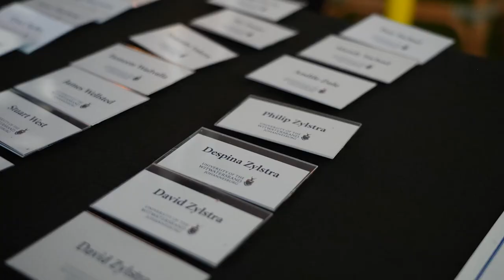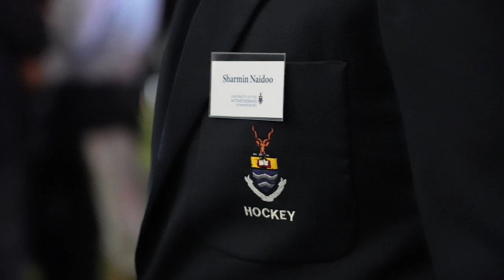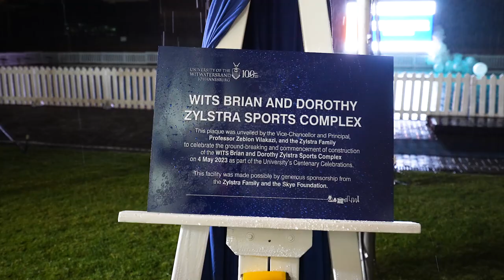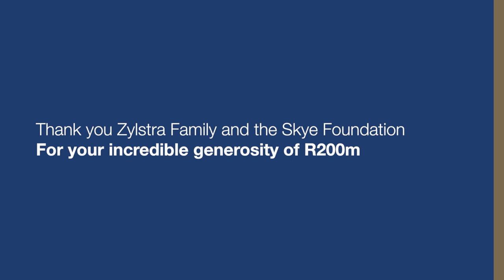WATCH | Wits breaks ground on R250 million sports complex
The Wits Brian and Dorothy Zylstra Sports Complex is an integrated facility for training, research, and clinical practice.

The Complex promises world-class research and therapeutic facilities, an aquatics centre and a residence for elite athletes. A ground-breaking ceremony at the Wits Education Campus in Parktown, Johannesburg, on 4 May 2023 kicked off the envisaged state-of-the-art Wits Brian and Dorothy Zylstra Sports Complex.